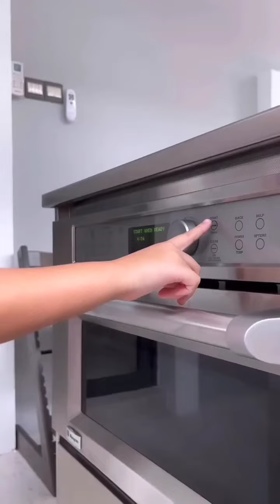Scha Alyahya || Lara Buat Mini Pizza Dengan Mummy